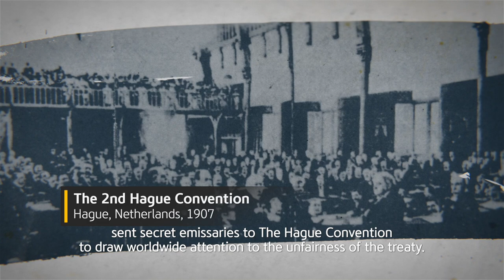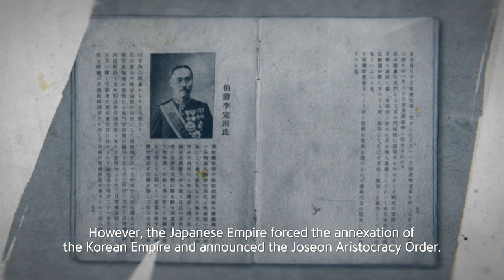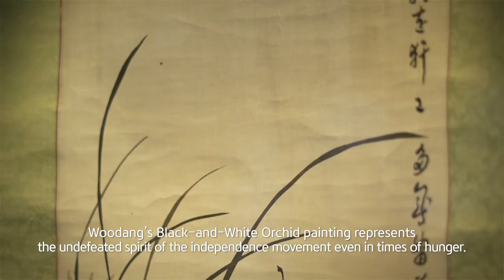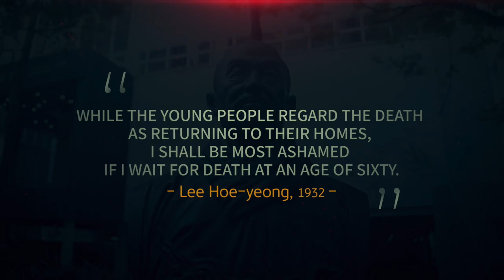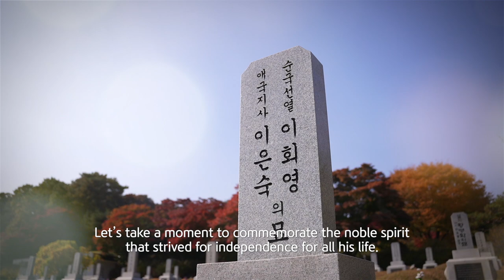The Family’s Devotion for independence, Woodang Lee Hoe-yeong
A tragic story of Woodang Lee Hoe-yeong and his brothers,
the most reputable and the wealthiest family in Joseon.
On the day of Japan’s annexation of Korea, Woodang Lee Hoe-young
and his brothers gave up their own fame and fortune to engage in the Korean independence movement.

Shall we trace the noblesse oblige and the life of virtuous Lee Hoe-yeong and his brothers?